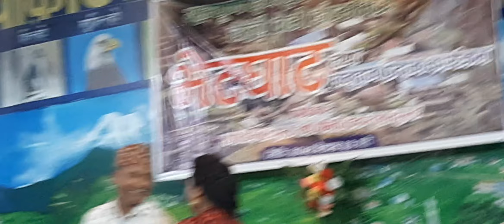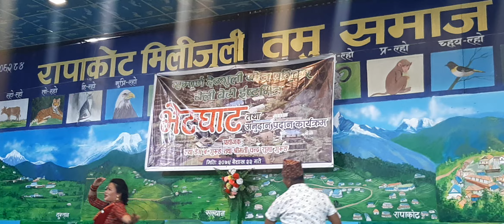झो छ्याँबै बुट्टे क्रमु कुब ... साजन र पवित्राको बेजोड नृत्य ।